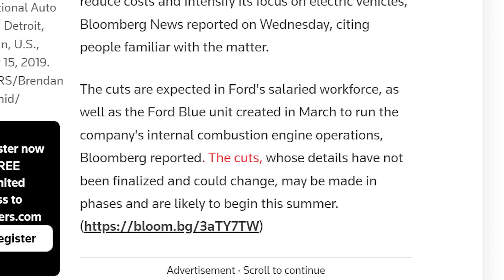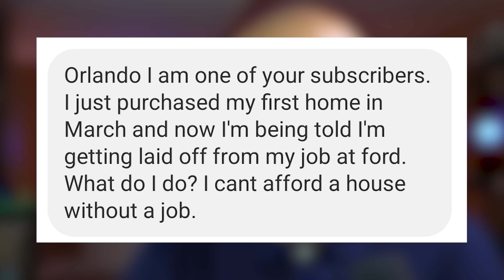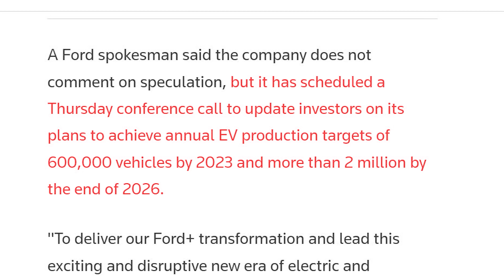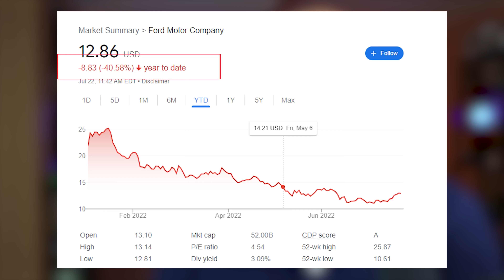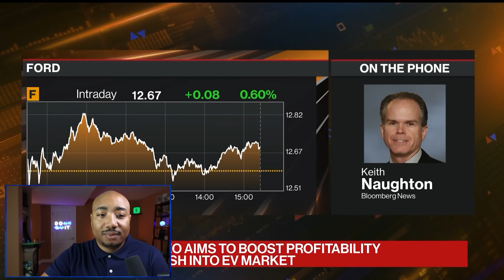It's Started: Housing Market Correction (Mass layoffs)